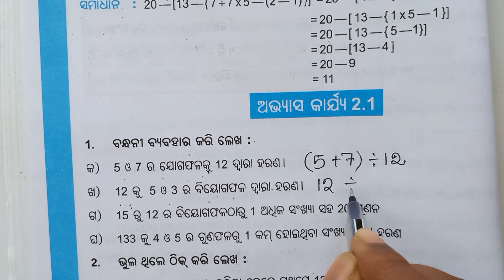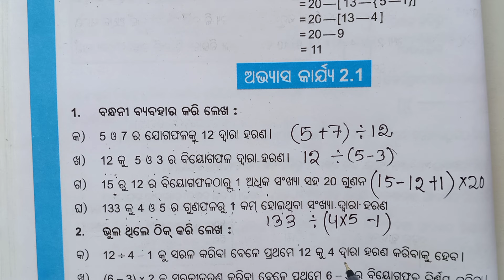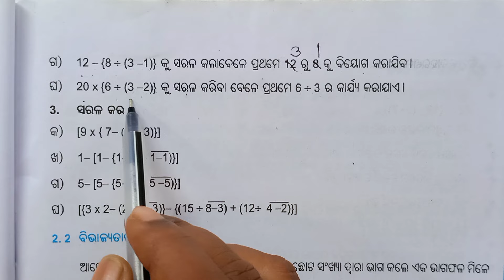Exercise 2.1, class 6, odia medium